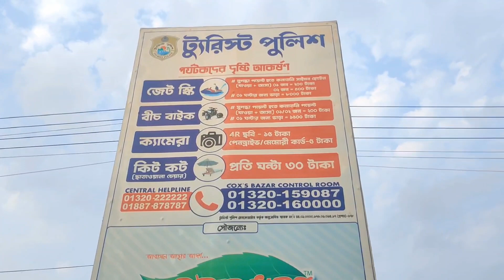আমরা এখন কক্সবাজার | Cox's Bazar Tour | Cox's Bazar vlog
This video shows how to travel to Cox's Bazar safely and about hotel room fares while visiting Cox's Bazar. Hopefully the video will be useful for everyone in Cox's Bazar travel

 / 9209_adi

Welcome To ADI VLOGS BD Youtube Channel.
I Am A Bangladeshi  Vloger.